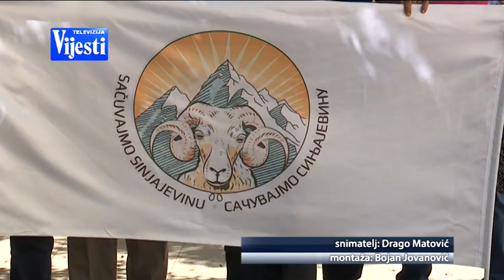VIJESTI U POLA 7 - SINJAJEVINA PETICIJA | Vijesti Online